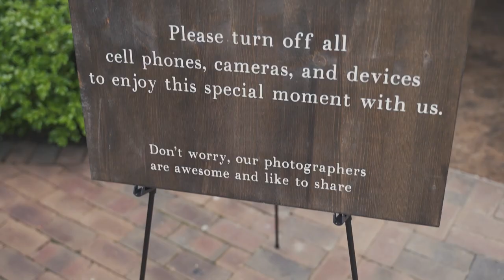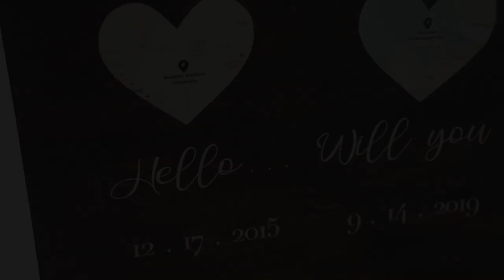Nicole and Jake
These two sweethearts are finally married! Through Covid and other numerous factors, there were still able to have love on top. A gorgeous wedding for a gorgeous couple! We were honored to be a part of their big day!